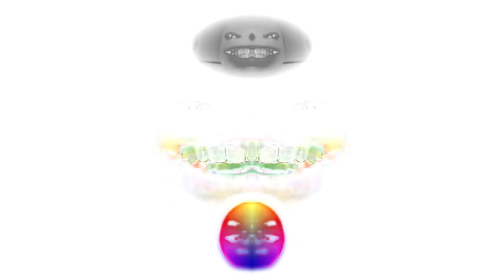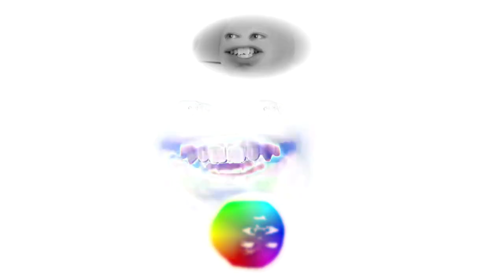Pre‎vi‎‎‎‎‎‎ew 2 Orange V3 Sparta Edit [Inspired by Pr‎evi‎e‎‎w 2 effects]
Software used:
Audacity
VEGAS Pro 17
IL Vocodex